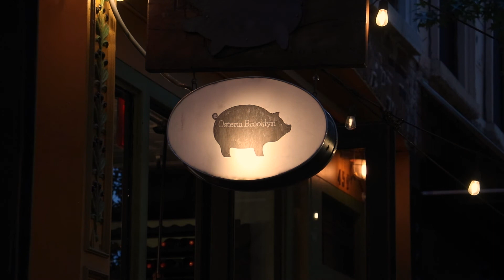Owen Matson Documentary